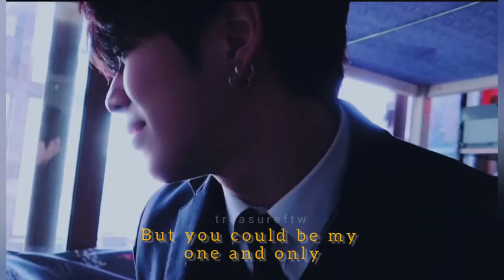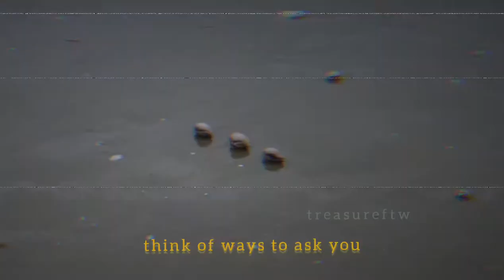yoon jaehyuk as your boyfriend [FMV]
stan treasure everyone~~

Thank youuu ^^